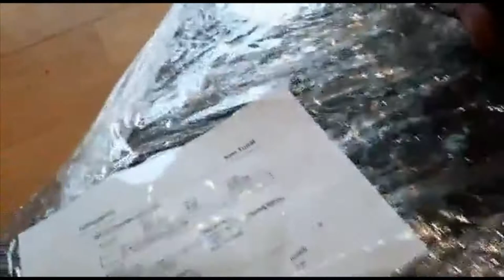shopping haul FNHON Blast sepeda lipat turun harga 2 jutaan.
bosan dengan frame sebelumnya